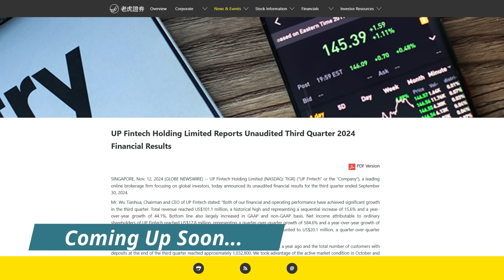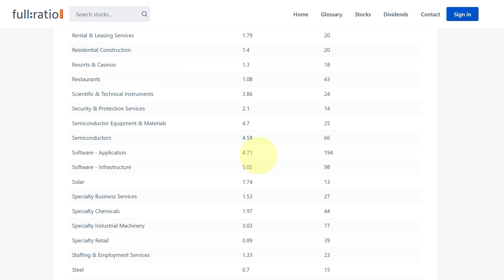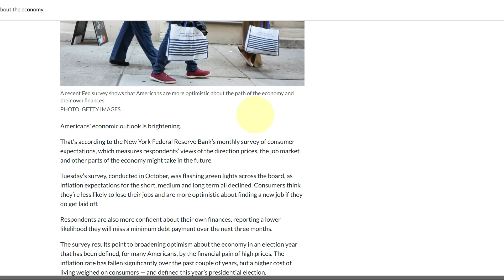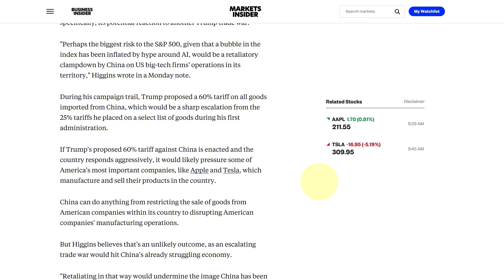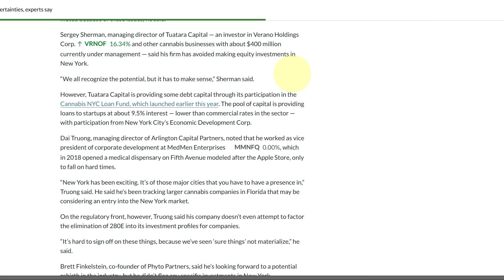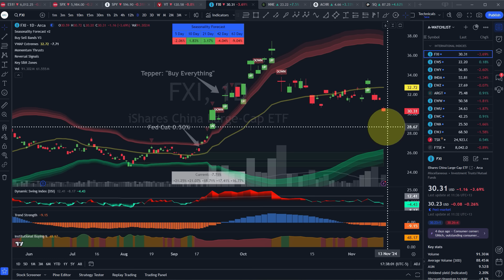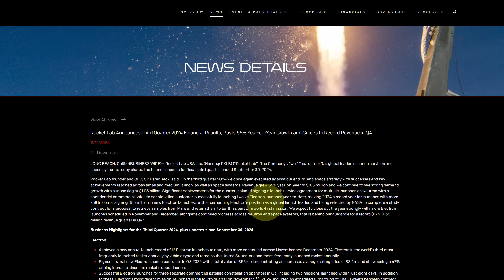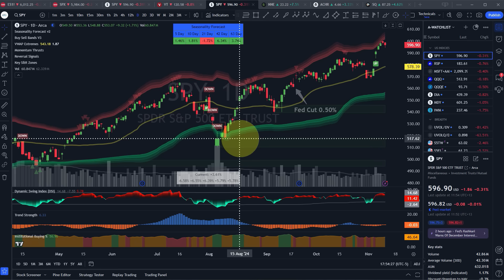Stock Market Bubbles & Crashes Are A Good Thing!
Contrary to popular belief, stock market bubbles and crashes are a good thing, tune in today to find out why plus the latest on Bitcoin, Tesla, China, Shopify and Tiger Brokers.

Hi there, my name is Jared Mann, I’ve been trading and investing for 20+ years. I previously worked for a large investment bank in the treasury department. I resigned in 2008 and have been trading, investing and running businesses since then. It’s my pleasure to bring this Daily Market Review to over 10,000 investors from all around the world to help keep you up to date on every thing happening across financial markets in stocks, bonds, commodities, currencies and more.

I’m a perma-bull that’s always optimistic and focused on the opportunities, I hope to share them with you too!

Video Chapters:
0:00 - Coming Up
0:19 - Market Overview
1:17 - Bitcoin & MicroStrategy
5:40 - Market Momentum
7:32 - 47 Skeptics
9:07 - China Response?
11:28 - Retail Holding Up
13:28 - A Green Surprise
15:15 - Crouching Tiger Hidden Dragon
18:48 - Space Stocks Takeoff
19:42 - Bubbles & Crashes Are Good

*If you find I speak too fast, please adjust the Playback Speed in the settings of the YouTube video player, I suggest choosing Custom playback speed and experimenting between 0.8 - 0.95 depending on your preference. Some people also prefer to speed up my videos.

*Please note, all political commentary on this channel is intended to be neutral, with a focus on the facts and how it relates to the markets. We cannot verify the accuracy of all content we share.